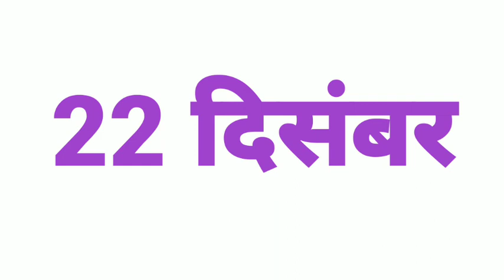Duniya ka sabse Chhota Din kaun sa hai | naam kya hai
Duniya ka sabse Chhota Din  kaun sa hai

Duniya ka sabse Chhota Din  kaun sa hai bataiye

Duniya ka sabse Chhota Din  kaun sa hai boliye

Duniya ka sabse Chhota Din  kaun sa hoga

Duniya ka sabse Chhota Din  ka kya naam hai

Duniya ka sabse Chhota Din  ka naam kya hai

Duniya ka sabse Chhota Din  ka naam bataiye

Duniya ka sabse Chhota Din  ka naam batao

Duniya ka sabse Chhota Din  ka naam boliye

Duniya ka sabse Chhota Din  ka naam kya hoga

Duniya ka sabse Chhota Din  kya hoga

Kis Din  Ko duniya ka sabse Chhota Din  kaha gaya hai

Kaun Din  duniya ka sabse Chhota Din  hai

Duniya ka sabse Chhota Din  kis Din  Ko kaha jata hai

Duniya ka sabse Chhota Din  kis Din  Ko kaha gaya hai